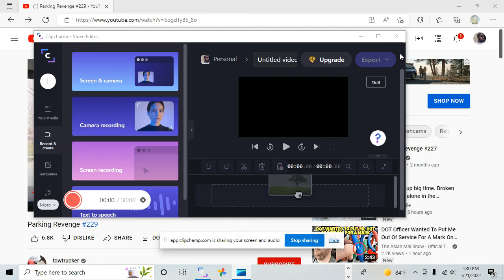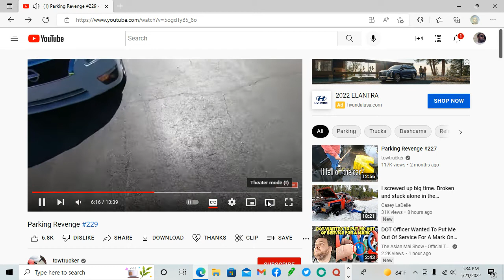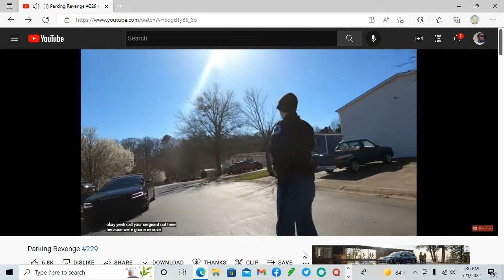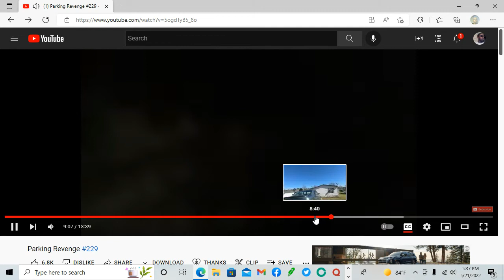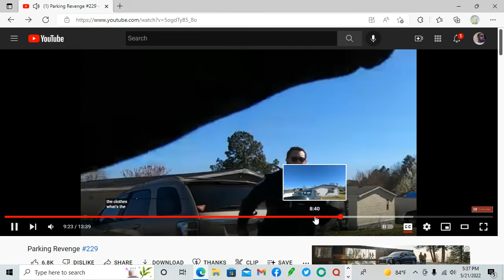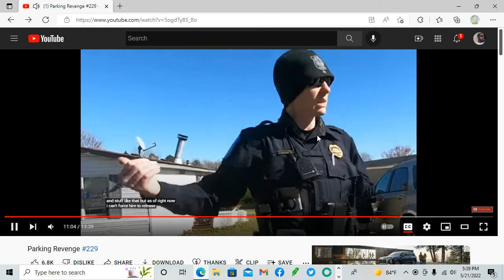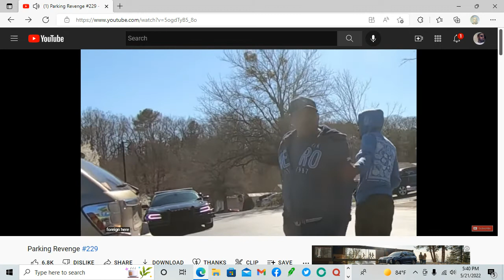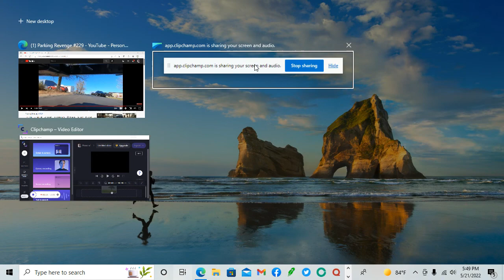Towtrucker : Police Call Video review of #239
First let say this. I'm not in any way shaming Towtruckr and his channel. I actually like his channel and content. In my opinion I just feel like he was wrong in how dealt with this situation. The way he stated what the police officers can do is not true. they can only allow and make him move if it was a repo. they were right by saying it's a civil matter and they can't enforce letting you tow his property. Also a lot of  Corporations operate under fictious laws and polices. including state and cities. theres alot more in this video of this matter.